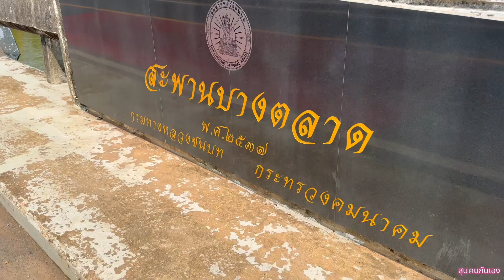ที่เที่ยวอำเภอบางคล้า# จ.ฉะเชิงเทรา 16 เม.ย.2567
พาไปเที่ยวชมสถานที่ต่างๆ ในมุมมองที่สวยๆ